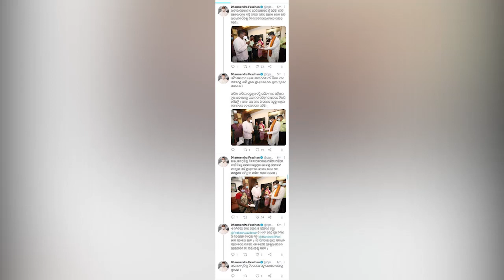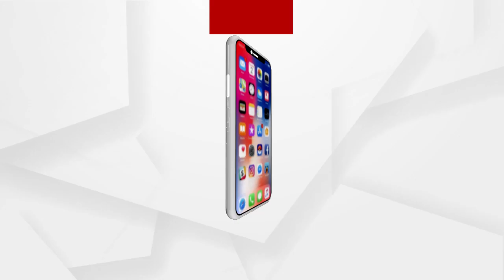Slum dwellers meet union Minister Dharmendra Pradhan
ରାଜଧାନୀ ଭୁବନେଶ୍ବରର ପ୍ରତିଷ୍ଠା ଦିବସରେ କେନ୍ଦ୍ରମନ୍ତ୍ରୀ ଧର୍ମେନ୍ଦ୍ର ପ୍ରଧାନଙ୍କୁ ଭେଟିଲେ ବସ୍ତିବାସିନ୍ଦା । ଏହି ସାକ୍ଷାତ ସମୟରେ ବସ୍ତିବାସିନ୍ଦା ସେମାନଙ୍କର ଦୀର୍ଘ ଦିନର ଦାବି ଉଠାଇଥିଲେ । ସେମାନଙ୍କୁ ସେହି ସ୍ଥାନର ସ୍ଥାୟୀ ପଟ୍ଟା ପ୍ରଦାନ ପ୍ରସଙ୍ଗ ଜଣାଇଥିଲେ...